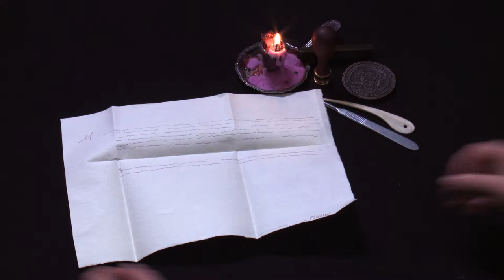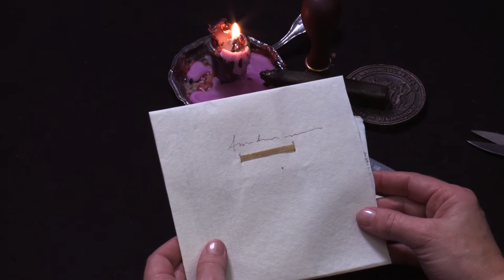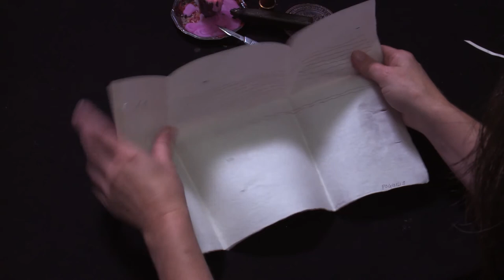Letterlocking: Poggio Bracciolini’s two-piece locked letter, Italy (1455) (UH0157)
Modelled after British Library, Add. MS 21520, fol. 1.

Papal Secretary, then one of the Priori of Florence, Gian Francesco Poggio Bracciolini’s locked letter to the Priori of Siena.

Produced by MIT Video Production. Directed, researched, and demonstrated by Jana Dambrogio.

Special thanks to MIT Video Production staff, James Lepore Sr., Emily Hishta Cohen, Laura Bergemann, and Ayako Letizia. Funded by the Seaver Institute and the Massachusetts Institute of Technology Libraries in support of our project, “Unlocking History.”

Citation information: Authors: Jana Dambrogio, Daniel Starza Smith, and the Unlocking History research group. Title: "Poggio Bracciolini’s two-piece locked letter, Italy (1455),” Letterlocking Instructional Videos. Unlocking History number 0157/Letterlocking Unique Video number: 157. Date filmed: November 2017. Duration: 3:21. Date posted: 5 January 2018. Video URL: [Insert URL]. Date accessed: [Date].